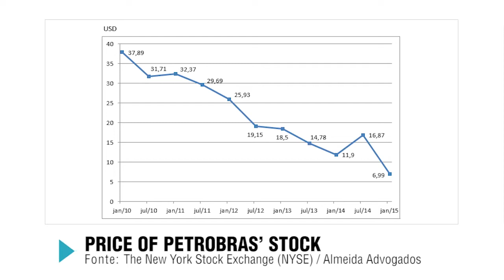Procès contre Petrobras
Le recours collectif contre Petrobras,  lancé par le tribunal de New York, prendra fin le 6 février. Leonardo Palhares, Almeida Advogados